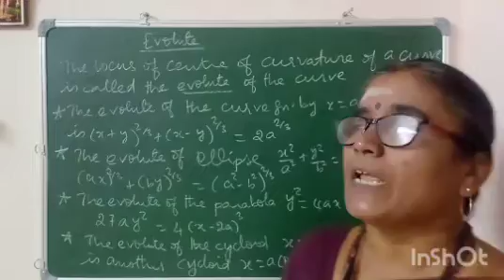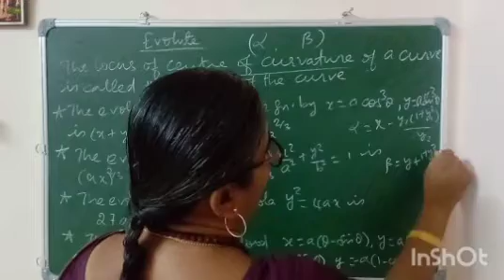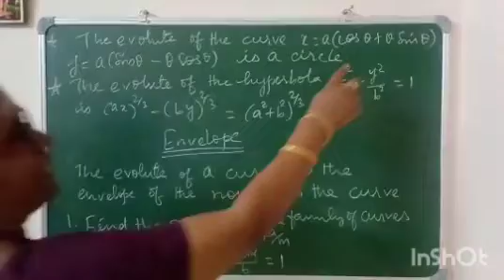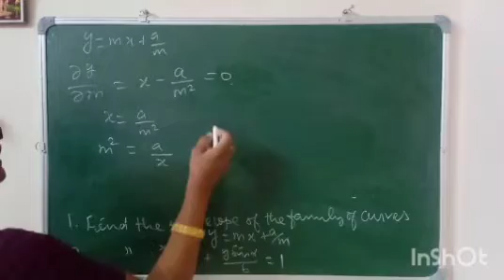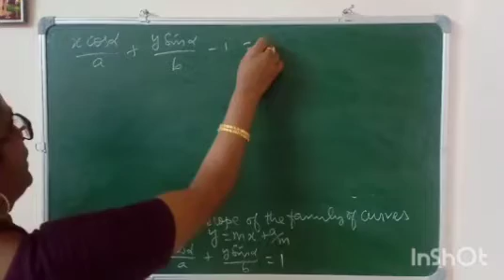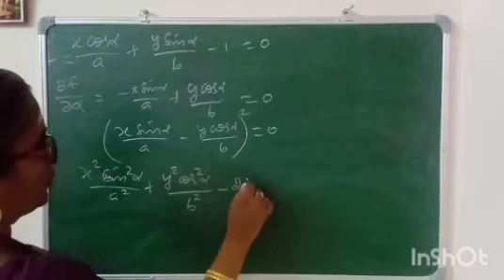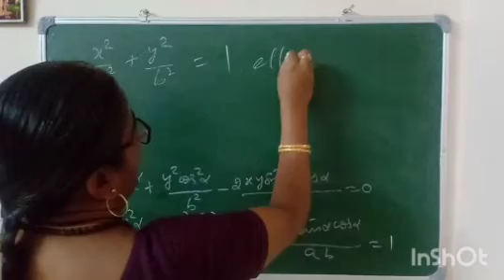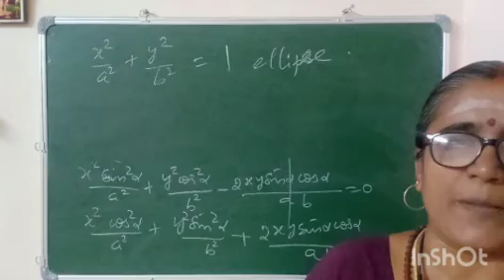Evolute and Envelope - Ug trb unit 2 part 9 -differential calculus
ug trb unit 2

ug trb unit 5

ug trb unit 10

complex analysis